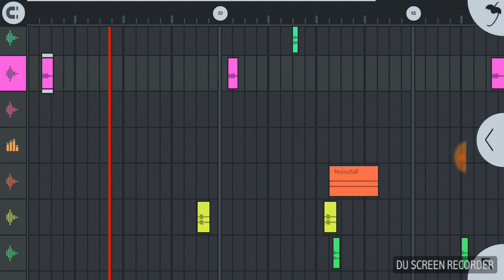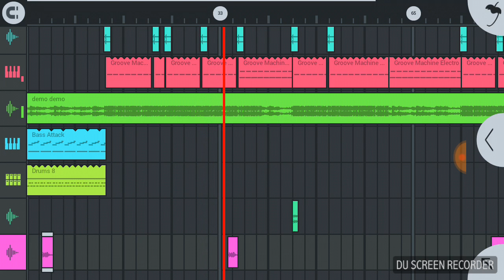Mere Rashke Qamar DJ SAGAR GONTE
Fl studio mobile 3